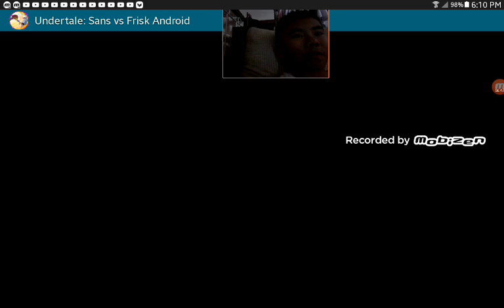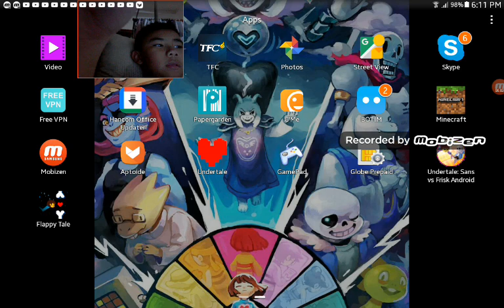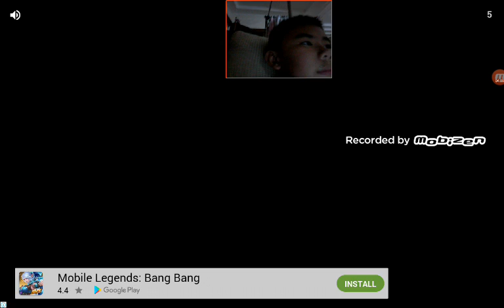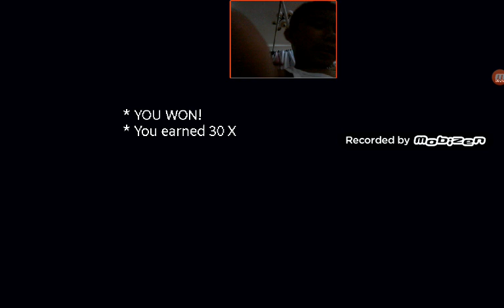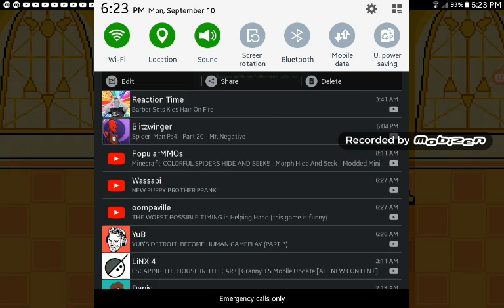Noel plays sans vs frisk part 2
Hey guys and I'm playing sans vs frisk I actually found a way to kill frisk easily but in medium you can't kill frisk this way anymore it's time for pbt (a.k.a payback time) to frisk anyways hope you like the vid